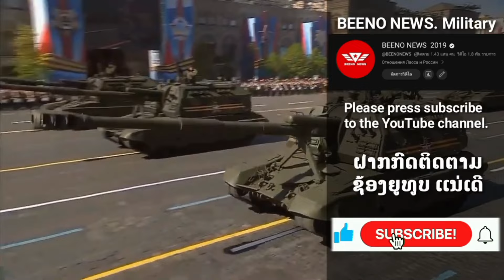ຍິວ ສົ່ງຝູງ F35i ເຈາະລະບົບ S300 S400 ຣັສເຊຍ ໂຈມຕີຊີເຣຍຊຸດໃຫຍ່